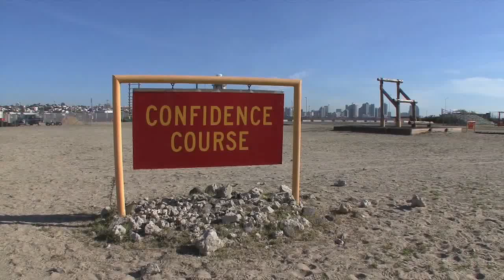U.S. Marine Corps Recruit Training - Confidence Course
U.S. Marine Recruits, 1st Recruit Training Battalion, Marine Corps Recruit Depot San Diego (MCRD) conduct a confidence course aboard MCRD San Diego, Calif. on January 10, 2012. This event is training day 19 in Marine Corps Recruit Training.

U.S. Marine Corps video by Sergeant William J. Faffler

Video edited by
USA Patriotism!

U.S. Marines Gifts and Collectibles